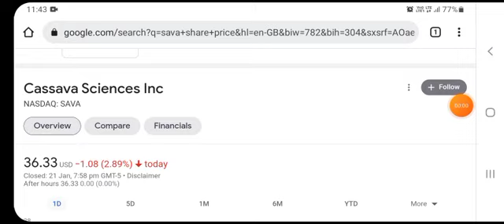SAVA Stock Will Make Millionaires! ( SAVA Stock Analysis ) | Cassava Sciences Stock Price Prediction